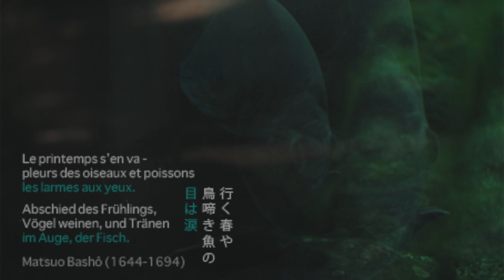HAIKU 俳句 - Im Auge, der Fisch.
Patrik Lerchmüller: trombone,composition Isabel Lerchmüller: shakuhachi
Manuel Pasquinelli: percussion Martin Bichsel: photography

The idea for „rueckenlage" (cross-discipline presentations for lying audience) was first developed in 2008, based on a number of questions: Couldn't you lay concertgoers on their back? What happens to their listening experience? And what if you included visual aspects as well?
Haiku 俳句 has its origins in Japanese tradition and is considered the world's shortest lyric verse form. Essential haiku components are concreteness and a reference to the present. rueckenlage chooses a personal, audio-visual approach to allow for an active experience of these open texts.

Rueckenlageというアイデアは2008年にこの問いから生まれた。『コンサートの観客に仰向けに寝て頂くことはできるだろうか。そうすると聴く耳はどうなるだろう。視覚的にも何か加えられないか。』
俳句は日本の伝統であり、世界一短い詩の形態とみなされている。不可欠な構成要素は具体性、そして現在とのつながりである。仰向けになることでこの開かれた詩を視覚、聴覚で個々に積極的に感じる体験ができる。

Isabel Lerchmüller: 尺八、フルート、旧フルート（Ｇフルート）
Martin Bichsel: 写真        Patrik Lerchmüller: トロンボーン、作曲
Manuel Pasquinelli: 打楽器     Matsuo Bashô (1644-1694): 俳句